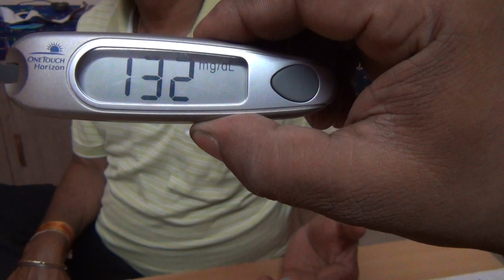diabetes patient about diabatron (diabetes treatment machine )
patient here sharing his view on the experience after single and first time use of diabatron machine of health max clinic and within first application his sugar level reduced quite drastically